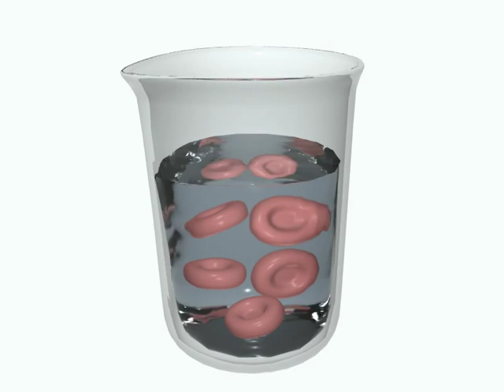Transporte pasivo - Osmosis isotónica